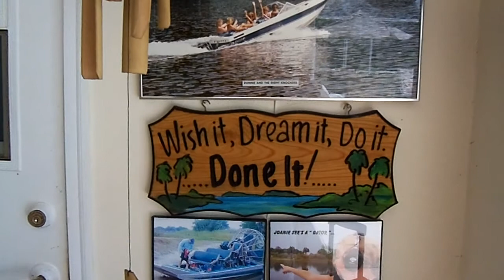OUR LANIA AND POOL